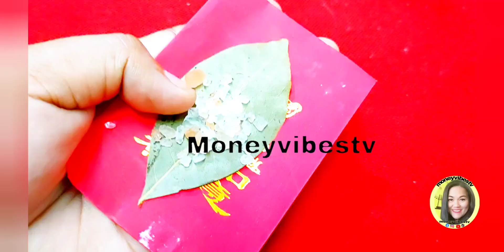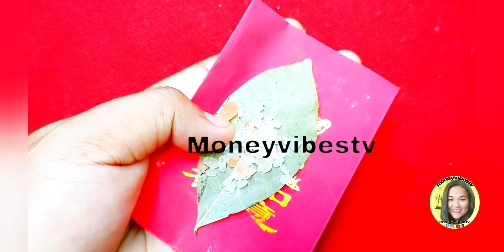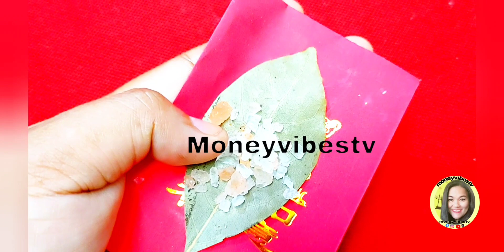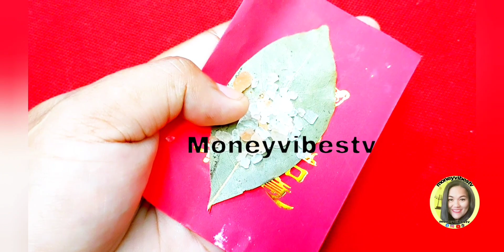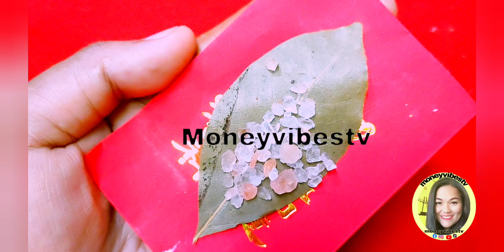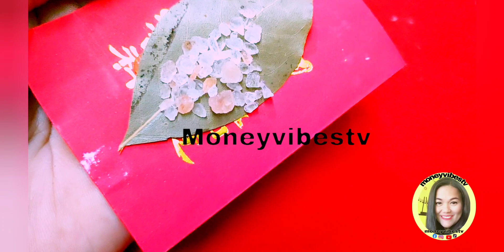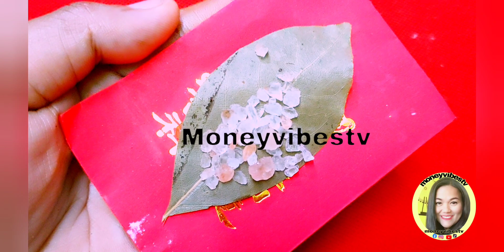DAHON NG LAUREL AT ASIN || PAMPASWERTE SA PERA AT NEGOSYO